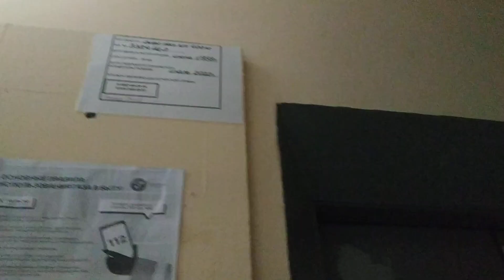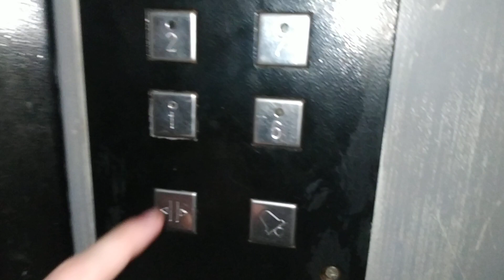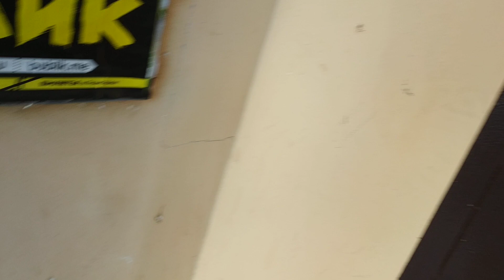Лифт ЩЛЗ 1997 г.в., V=1 м/с, г/п 420 кг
Московская область, Город Подольск, Кооперативный проезд, дом 3, подъезд 2.